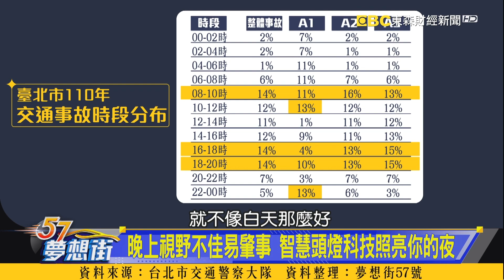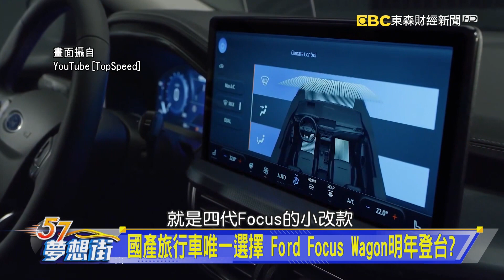滿足狂野熱血的居家好男人 VW Golf R Variant《@57DreamSt 預約你的夢想 精華篇》20221201 李冠儀 Rick 謝騰輝 蘇真平 邢雨龍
晚上視野不佳易肇事 智慧頭燈科技照亮你的夜
滿足狂野熱血的居家好男人 VW Golf R Variant
品牌極致性能的展現 Volkswagen R家族一次看
國產旅行車唯一選擇 Ford Focus Wagon明年登台？